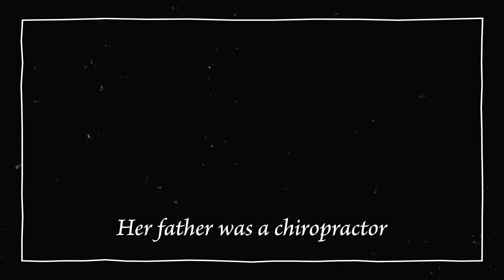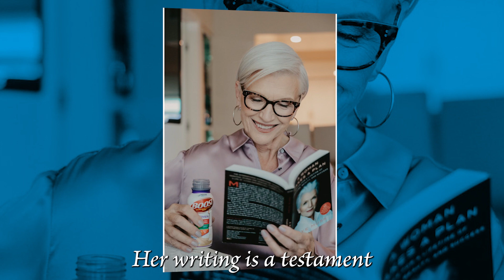MAYE MUSK (74 yr old) Supermodel's 5 Secrets of Health, Longevity & Youthful Look. Elon Musk Mother.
In this video, we will delve into Maye Musk's ageless beauty and learn about her secrets to looking and feeling great at any age. Maye's story is a true inspiration and serves as a reminder that with hard work, dedication, and passion for what you do, anything is possible.
Are you ready to discover Maye's tips and tricks for maintaining her timeless beauty and vitality? Look no further than our channel, where we'll take you on a journey through Maye's life, sharing her diet and exercise routines, skincare secrets, and more.
With Maye's guidance, you too can live your best life, no matter your age.